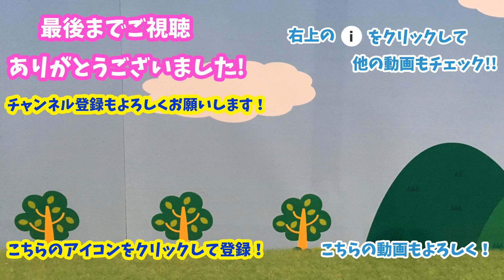なりきり！仮面ライダーエグゼイド＆ゴースト！プチMOVIE大戦！★仮面ライダーエグゼイドとゴーストの共演！！★仮面ライダーのおもちゃ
なりきり仮面ライダーエグゼイド＆ゴースト！
エグゼイドとゴーストの競演！プチMOVIE大戦だよ！！
命燃やしてゲームクリアだぜ！！

アカウント停止されていましたが、無事に復旧しましたので、再アップしました。
チャンネル名も変えて心機一転頑張りますので今後ともよろしくお願いします！！

仮面ライダーエグゼイドショー！迫力のアクションシーン！★レベル2に大変身！ノーコンティニューでクリアしてやるぜ！★

なりきり仮面ライダーゴースト！ドライブ魂に変身！！★Save the Thomas and friends！★仮面ライダーのおもちゃ!

仮面ライダーゴースト！シンセングミアイコン！エグゼイドも！★仮面ライダーゴースト、エグゼイドのおもちゃ★

なりきり仮面ライダーゴースト！ウィザード魂に変身！！★Save the Dog！★仮面ライダーのおもちゃ!

なりきり仮面ライダーゴースト！仮面ライダーフォーゼ魂に変身！！★Save the Shimajiro!★仮面ライダーのおもちゃ

なりきり仮面ライダーゴースト！仮面ライダーエグゼイド魂！★Save the Thomas!★アニメきかんしゃトーマスのおもちゃ

仮面ライダーゴースト!　グレイトフル魂アイコンを作ったよ！変身も！★仮面ライダーゴーストのおもちゃ

仮面ライダーゴースト！オレスペクターアイコンを作ったよ！変身もあるよ！★仮面ライダーゴーストのおもちゃ

なりきり仮面ライダーネクロム！ネクロムの大変身！★Save the Anpanman!★アニメアンパンマンのおもちゃ

仮面ライダーゴースト！仮面ライダーエグゼイド魂のアイコンを作ってみた！★仮面ライダーゴーストのおもちゃ

仮面ライダーゴースト！アイコン当てクイズ!!★Quiz of the Kamen Rider!★仮面ライダーゴーストのおもちゃ

なりきり仮面ライダーネクロム！きかんしゃトーマスを救え！★Save the Thomas and friends!★アニメきかんしゃトーマスののおもちゃ

なりきり麦わらのルフィ!?きかんしゃトーマスを救え！★Save the Thomas and friends!★アニメきかんしゃトーマスののおもちゃ

なりきり仮面ライダーゴースト！アンパンマンを救うのだ！ガンガンセイバー4モード対決！★Save the Anpanman!★アニメアンパンのおもちゃ

なりきり仮面ライダーゴースト！ムゲン魂に変身！やっぱりアンパンマンを助けろ！★Save the Anpanman!★アニメアンパンのおもちゃ

なりきり仮面ライダーゴースト！アンパンマンを助けろ！★Save the Anpanman!★アニメアンパンのおもちゃ

なりきり仮面ライダーゴースト！ディープスペクターに変身！アンパンマンを助けろ！★Save the Anpanman!★アニメアンパンのおもちゃ

仮面ライダーゴースト！ガシャポンゴーストアイコン12をアンパンマンと一緒に開封するよ！★アニメアンパンマンのおもちゃ

仮面ライダーゴースト！ばいきんまん魂にゴーストチェンジ!!★Ghost change !! to Baikinman soul ★アニメアンパンマンのおもちゃ

仮面ライダーゴースト！ドキンちゃん魂にゴーストチェンジ!!★Ghost change !! to Dokin chan soul ★アニメアンパンマンのおもちゃ

なりきり仮面ライダーゴースト！闘魂ブーストゴースト魂に変身！アンパンマンを助けろ！★Save the Anpanman!★アニメアンパンのおもちゃ

『仮面ライダーエグゼイド 【裏技】ヴァーチャルオペレーションズ』第1話「エグゼイド編」

【仮面ライダーエグゼイド】全ギミック紹介！DXゲーマドライバー&キメワザスロットホルダーセット ヲタファの遊び方レビュー / Kamen Rider Ex-Aid DX Gamer Driver

仮面ライダーエグゼイド DXゲーマドライバー&キメワザスロットホルダーセット Kamen Rider Ex-Aid DX Gamer Driver & Kimewaza Slot Holder Set

最大10HITのスペシャル攻撃！DXガシャコンブレイカー ハンマーとブレード2モード変形 レビュー！仮面ライダーエグゼイド専用武器 ライダーガシャット対応

仮面ライダーエグゼイド変身ベルトで遊ぶ仲良し兄弟brother4☆スペシャルなりきりセットのおもちゃ遊び

[仮面ライダー エグゼイド]なりきりエグゼイド！お医者さんの白衣から変身！ガシャコンブラスターでバクスターをやっつけろ☆モモちゃんねる

仮面ライダーエグゼイドショー １話 新しいゲーマー仮面ライダーエグゼイド レベル２ 初登場！ 最前列高画質 特撮 Kamen Rider EX-AID kidsshow

エグゼイド レベル2 で登場！ 仮面ライダーエグゼイド ショー 【 ガシャコンブレイカー ブレードモード で登場！】第1話 Kamen Rider EX-AID Show in よみうりランド

エグゼイドショー 仮面ライダー 第1話 【アクションゲーマー レベル2 初登場！！】最前列高画質@よみうりランド ☆ Kamen Rider Ex-Aid（仮面ライダーショー）